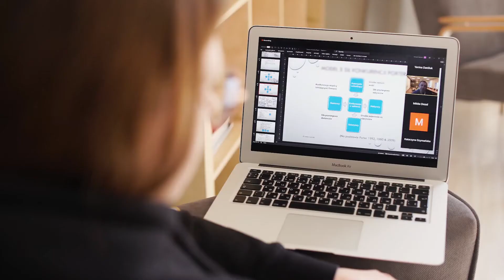Professional Communication at Hodges U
Communication is critical and you can learn how to communicate like a pro with our Professional Communication Degree at Hodges U!

Hodges University is an accredited, non-profit university with over 30 years of experience in educating working adults. Offering flexible programs with expert professors and faculty who are effective at teaching in the hyper-focus, monthly course delivery format.

Connect with Hodges U!